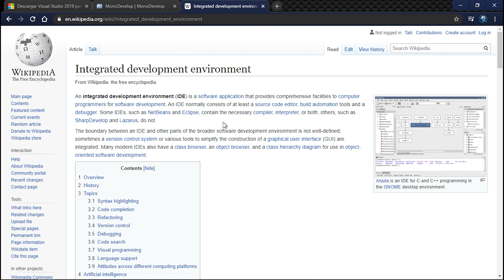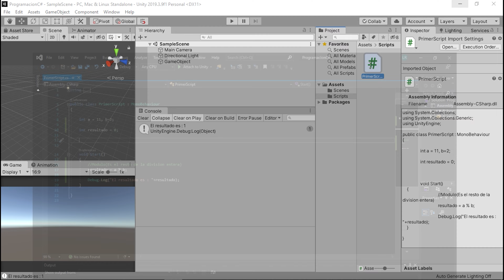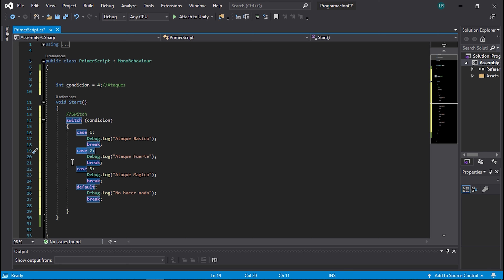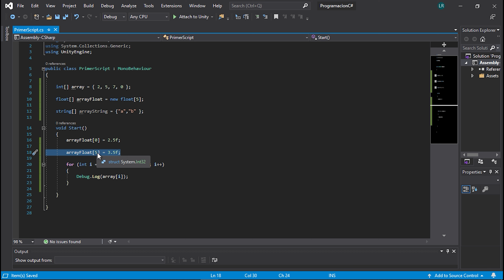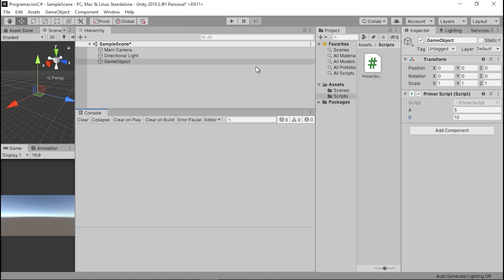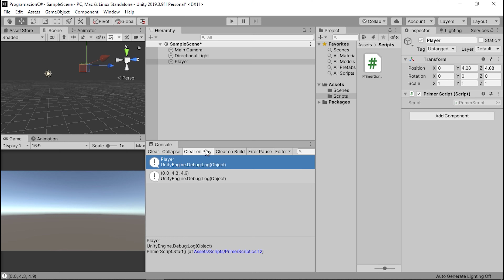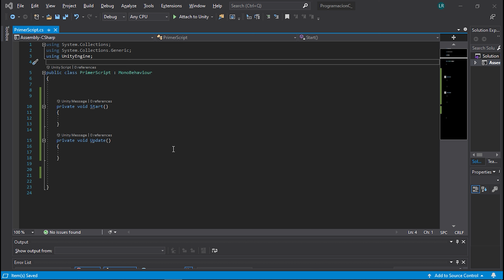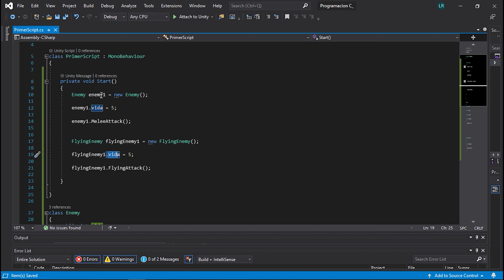Curso C# para UNITY ! 💻/ Programación de VIDEOJUEGOS 👾🎮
En este video muy completito aprenderás las bases de C# para usarlo con Unity,  y asi poder tener los conocimientos basicos para poder empezar a crear Videojuegos.

Gráfica: RTX 3070Ti MSI
Ram: Vengeanze RGB PRO SL 32GB
Procesador: Ryzen 7 5800X
Disco duro 1: 1TB WD_Black SN850 NVMe SSD
Placa base: MSI B550 Gaming Plus
Fuente: Forgeon Bolt PSU 750W 80 Plus Gold Full Modular
Torre: Forgeon Mithril ARGB Cristal Templado USB 3.2 Negra
Ratón🖱: Logitech G502 Hero
Teclado⌨️: Mars Gaming Mk2
Alfombrilla:Newskill atami control

Capitulos:
00:00 Hola mundo y variables
10:22 Operaciones con variables
20:08 Condiciones If, else if, else
29:41 Switch, While, Do-While
37:29 Bucle For y Arrays
46:11 List y Foreach
54:44 Metodos y Funciones
01:05:47 Modificar componentes
01:20:50 Coroutine, Invoke, Destroy
01:31:08 Playerprefs
01:40:35 Clases y Herencia